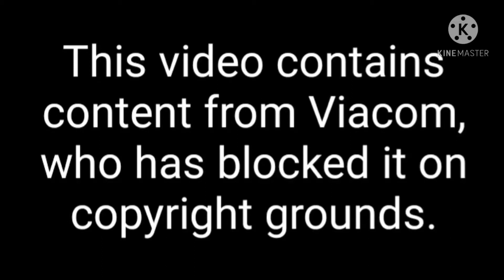This video contains content from Viacom, who has blocked it on copyright grounds.